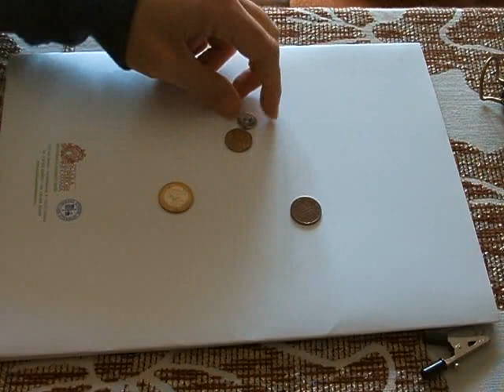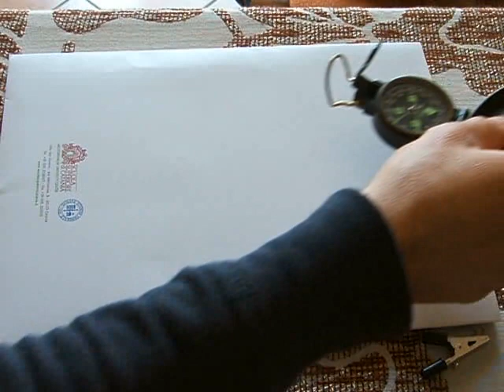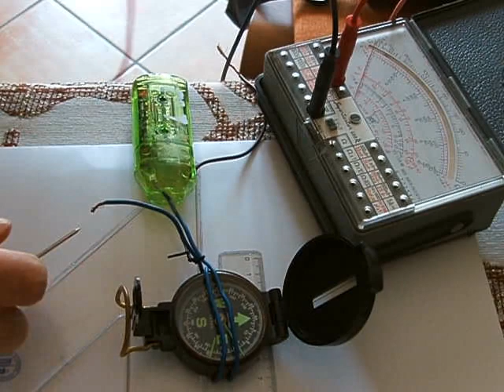FISICA: fenomeni magnetici fondamentali, esperimento di Oersted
Vengono presentati alcuni dei fenomeni magnetici fondamentali, facendo uso di alcuni oggetti di uso comune, come calamite e bussole. Mediante una bussola ed filo elettrico alimentato con due pile si riproduce l'esperimento di Oersted. Il video è utile per un'ampia gamma di soggetti, dalla scuola media alle scuole superiori.